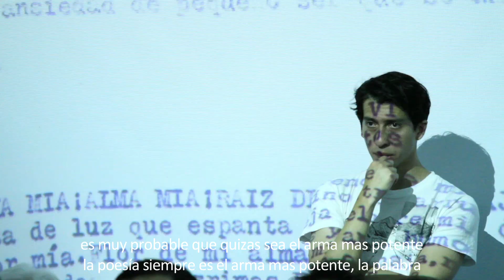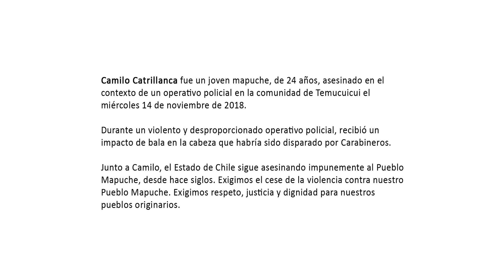Poesía y Memoria: Lea Pornos Antiyó 2018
Performance homenaje a Camilo Catrillanca. Participa: Lea Pornos Antiyó.

POESÍA Y MEMORIA

Ninfa María – Matías Parra – Esteban Gajardo
Javiera Cabello – Felipe Díaz – Valentina Anduaga
Mirko Gabrielle - Javier Montero Boza

MÚSICA ORIGINAL:

Javier Montero Boza

Coordina: Tamym